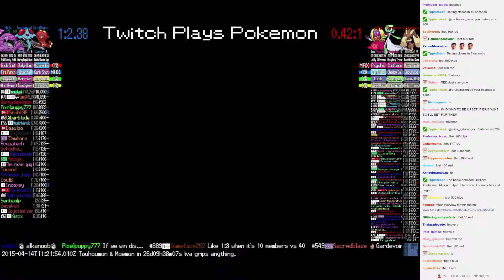Twitch Plays Pokémon Battle Revolution - Match #10428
Match #10428 [Blue: Octillery, Tentacruel, Muk] vs [Red: Jynx, Gardevoir, Lopunny]